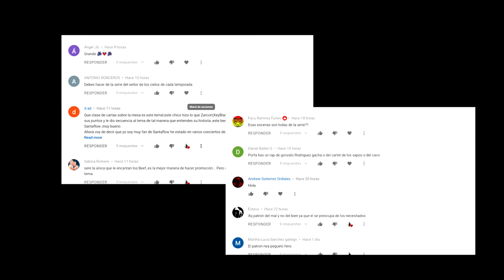QUIEN ES QUIEN EN "ALIAS JJ-SOBREVIVIENDO A ESCOBAR" [ VIDEO ESPECIAL 50MIL SUSCRIPTORES]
Video especial de 50k subs, haciendo un repaso de las personas en las que se basaron los personajes de la serie "Sobreviviendo a Escobar"
Si alguno sabe de algún personaje que me faltó, escríbanlo en los comentarios que los voy a estar leyendo! un abrazo grande!